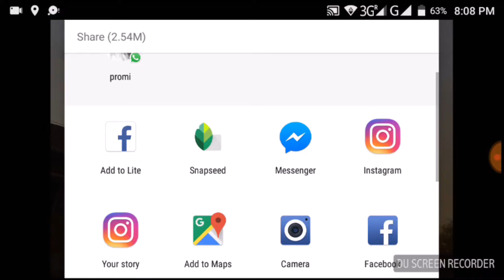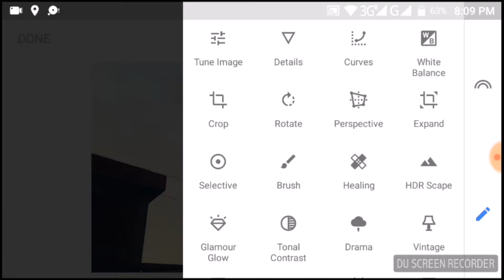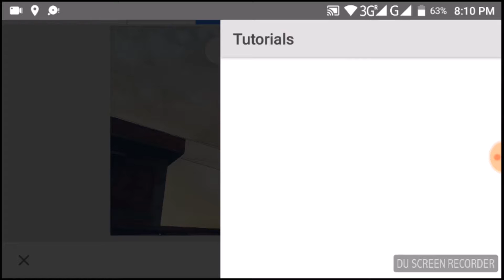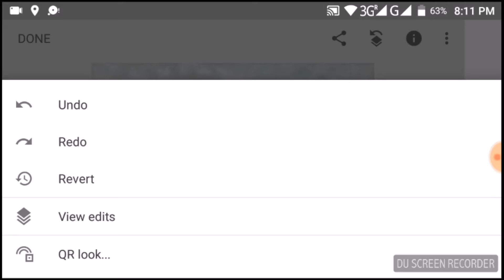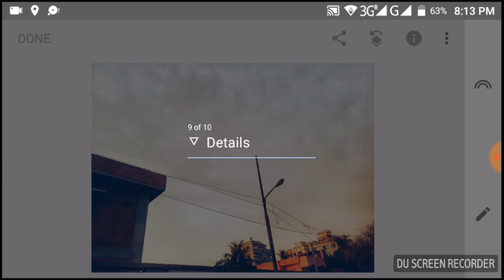How to edit like pro by snapseed || Landscape editing tutorial without lightroom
9+
About 197,000 results
16:13
Tutorial: Create Double Exposures with a Phone and Snapseed App!
Krytan Photography
738K views7 months ago
Create amazing double exposures with just a phone, and an app! Snapseed IO/S
Snapseed
3:36
How make vintage sun rays ||colour grade By snapseed ||Snapseed tutorial
Glamour Editz
54 views3 months ago
How make vintage sun rays and colour grade By snapseed this picture was taken by a normal phone though my camera was not so
5:39
Snapseed Tutorial: How to edit landscape photo (Sunset) | EP-2
Asm Arif
122K views7 months ago
Hi Every one i am gonna show you a new thing today. Snapseed Tutorial: How to edit photo (Sunset). Snapseed Tutorial-Snapseed
9:10
Retouching snapseed tutorial
RK TIP'S AND TRICKS
775K views11 months ago
11:11
Snapseed Photo Editing tutorial//Snapseed Manipulation Snapseed Edit 2
Ronak Goswami
176K views3 months ago
Background Image Credit :-Brandonwoelfel Instagram/Snapchat/Twitter/YouTube: Brandonwoelfel. ⚠⚠⚠⚠⚠⚠⚠⚠⚠⚠⚠⚠⚠⚠⚠⚠⚠...
8:30
Snapseed Amazing Editing Tricks | Best Color Effect Android App | Snapseed Editing Tutorial
Chetan Edits
121K views6 days ago
New
9:08
How To Use The Brush Tool In Snapseed From Google
Focus Photo School
2.6K views6 months ago
(FREE TUTORIAL) How To Use The Brush Tool In Snapseed From Google The *Brush Tool* in Snapseed from Google is a useful
6:33
Chetan Edits
986K views4 months ago
Snapseed photo editing,best color effect photo editing,snapseed tutorial,snapseed photo editing 2017 Hi Guys☺ Thanks for
6:31
Portrait editing with Snapseed Android App
Photo Tom
80K views2 years ago
Video about using Snapseed Google's app to edit the portrait of a girl dressed in a traditional Romanian costume from Apuseni
Very Easy Stylish Photo Editing By Snapseed App/Simple Photo To Stylish Photo/Photo retouching
Rajesh's Editing & Tech Tips
1.6M views4 months ago
Behind text SNAPSEED tutorial | vsco tutorial
168K views6 months ago
blur background without photoshop! How to give a professional look using Snapseed!
Aniruddha Patil
47K views4 months ago
Hello guys! This is a short video on Snapseed editing! Watch it and enjoy it the track used in this video
Snapseed advance Photo Editing for Mobile
Everyday pune
12K views11 months ago
Clicks are taken by my mobile sony xperia xz... I am using snapseed app to edit all my clicks from a long time... All clicks are taken in
How to Edit in Lightroom Mobile - Autumn Look | Retouching on Mobile | Snapseed | Android | iPhone
NavEdits
7K views4 months ago
A tutorial on how to get Autumn look using apps Lightroom Mobile & Snapseed on mobile (available both on Android and IOS) LIKE,
How to make dreamy effect by Snapseed || HDR|| How to Reduce noise by snapseed || Snapseed tutorial
Glamour Editz
25 views2 weeks ago
Snapseed photo editing,best color effect photo editing,snapseed tutorial,snapseed photo editing 9+ About 187000 results 9:10
How to blur background without Photoshop! Blur background on Snapseed! Warm tone editing!
Aniruddha Patil
456K views10 months ago
Hey friends! In this video I'll show how you can blur the background and give your image a amazing warm tone look! It's pretty simple
Snapseed - Top 5 Tips & Tricks | Android | iPhone
NavEdits
227K views2 months ago
Here's the video about top 5 tips and tricks in Snapseed that everyone should know. This covers 1. straightening with tilt option in
Mobile Editing - Three Powerful Snapseed Secrets
PhotoRec TV
360K views9 months ago
4K
SNAPSEED EDITING TUTORIAL | FANTASY SMOOTH SKIN EDITING IN SNAPSEED
TECH ART